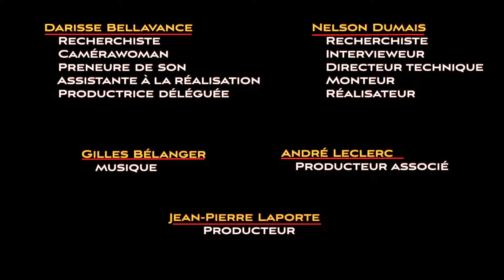Non au fanatisme !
Supplément à l'émission «Françoise David» de la série «Les Militants» (Saison 6, émission 03), laquelle se trouve à cette adresse: